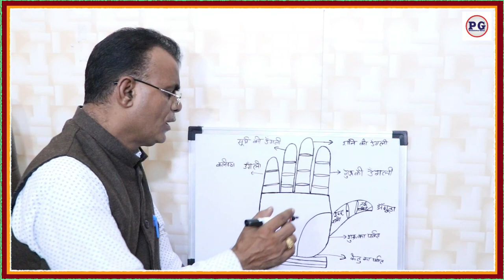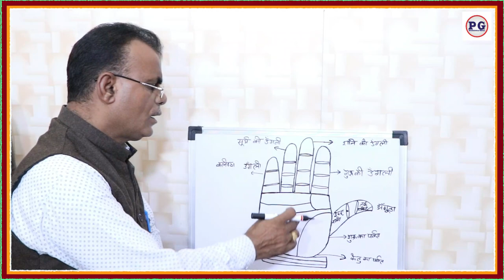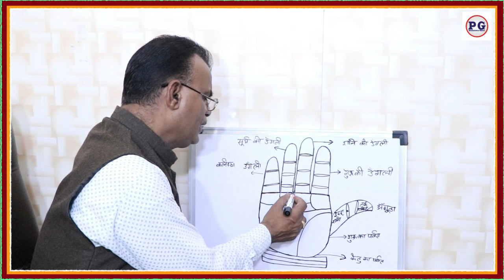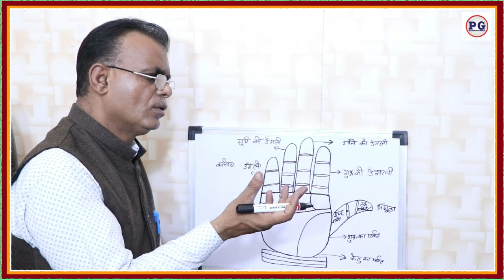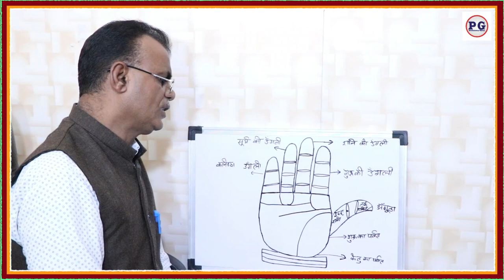हाथों की रेखाओं में देखे शुभ कर्तरी योग | best palmist in india | palmistry gyan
शुभ कर्तरी योग एक व्यक्ति के जीवन में एक महत्वपूर्ण योग है। यह योग उसकी कार्यशीलता, सफलता और समृद्धि को बढ़ाने में मदद करता है। इस योग के द्वारा व्यक्ति अपने कर्मों को सही तरीके से करता है और अपने लक्ष्यों की प्राप्ति के लिए समर्पित रहता है। इस निबंध में, हम शुभ कर्तरी योग के बारे में विस्तार से चर्चा करेंगे।

शुभ कर्तरी योग व्यक्ति को उसके कर्मों के लिए समर्पित बनाता है। इस योग के अनुसार, व्यक्ति को अपने कर्मों को सही तरीके से करने की आवश्यकता होती है। यह योग उसे अपने कर्मों के लिए समर्पित बनाता है और उसे अपने कर्मों के लिए जिम्मेदार बनाता है। शुभ कर्तरी योग व्यक्ति को उसके कर्मों के लिए समर्पित बनाता है और उसे अपने कर्मों के लिए जिम्मेदार बनाता है। इस योग के द्वारा व्यक्ति अपने कर्मों को सही तरीके से करता है और अपने लक्ष्यों की प्राप्ति के लिए समर्पित रहता है।

शुभ कर्तरी योग व्यक्ति को सफलता और समृद्धि की ओर ले जाता है। इस योग के अनुसार, व्यक्ति को अपने कर्मों के लिए समर्पित बनाने की आवश्यकता होती है। यह योग उसे अपने कर्मों के लिए समर्पित बनाता है और उसे अपने कर्मों के लिए जिम्मेदार बनाता है। शुभ कर्तरी योग व्यक्ति को उसके कर्मों के लिए समर्पित बनाता है और उसे अपने कर्मों के लिए जिम्मेदार बनाता है। इस योग के द्वारा व्यक्ति अपने कर्मों को सही तरीके से करता है और अपने लक्ष्यों की प्राप्ति के लिए समर्पित रहता है।

palmistry lines
palmistry reading

Yours Queries:
शुभ करतरी योग कैसे बनता है?
शुभ कर्तरी योग क्या है ?